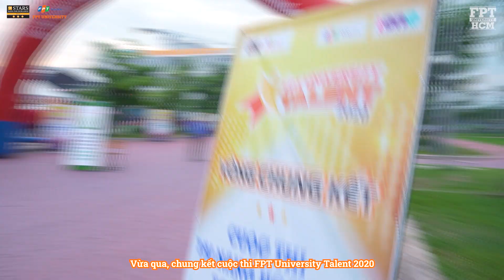Toàn cảnh đêm chung kết FPT University Talent 2020 | Đại học FPT TP.HCM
Toàn cảnh đêm chung kết FPT University Talent 2020. Chung kết cuộc thi FPT University Talent 2020 đã diễn ra tại trường Đại học FPT vào ngày 05/07. Cuộc thi thu hút hàng ngàn thí sinh là học sinh THPT và khán giả  trực tuyến  trên khắp  mọi miền đất nước đón xem.

Vượt qua hàng trăm thí sinh vòng sơ loại, top 15 thí sinh xuất sắc nhất cuộc thi bước thẳng vào Chung kết.  Đến từ các trường THPT trên cả nước, thí sinh đã có những màn tranh tài gay cấn bằng các tiết mục được đầu tư công phu. 15 tiết mục dự thi là 15 màu sắc riêng biệt thuộc các loại hình nghệ thuật đa dạng như hát, nhảy, múa đương đại, hùng biện, ảo thuật… Cuộc thi càng có sức hút hơn khi hội tụ bộ ba giám khảo quyền lực, đình đám hàng đầu Vbiz như: ca sỹ Trúc Nhân, ca sỹ Hoà Minzy và beatboxer Thái Sơn.

Sau phần dự thi của 15 thí sinh, bộ ba giám khảo khách mời của chương trình cũng hòa mình vào không khí sôi nổi của khán đài với những ca khúc đình đám, đầy máu lửa. Trước đó, các giám khảo đã gửi đến thí sinh những lời nhận xét, góp ý mang tính chuyên môn cao, giúp các bạn hoàn thiện và thành công hơn với tài năng của mình.

Vượt qua 15 thí sinh xuất sắc, thí sinh Phan Lê Mi, đại diện khu vực TP.HCM, giành được giải Ấn tượng với giải thưởng là một suất học bổng 50% và 5 triệu đồng tiền mặt. Giải ba thuộc về Tăng Hồng Phúc, với giải thưởng 10 triệu đồng tiền mặt và học bổng trị giá 70%. Giải Nhì cuộc thi thuộc về Bùi Thanh Tùng, với giải thưởng 20 triệu đồng tiền mặt  và học bổng trị giá 70% của Đại học FPT.  Giải quán quân thuộc về bạn Mai Xuân Thành với giải thưởng là 30 triệu đồng và suất Học bổng 100% tại Đại học FPT.

Cuộc thi FPT University Talent 2020 là sân chơi để học sinh THPT trên toàn quốc thể hiện tài năng,  và có điều kiện giao lưu, kết nối với các bạn trẻ đam mê nghệ thuật. Đồng thời, nắm chắc cơ hội trở thành sinh viên Đại học FPT với những suất học bổng danh giá.